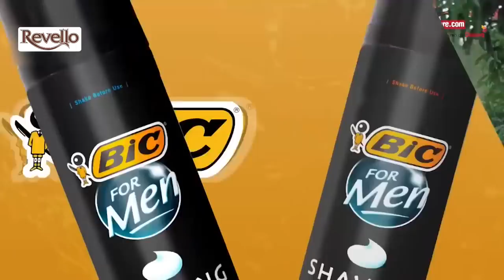HIGHLIGHTS | Trinity College vs Science College - Dialog Schools Rugby League 2023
Watch the Highlights of the Trinity College and Science College, Week 5 encounter in the Dialog Schools Rugby League 2023. Trinity College recorded a stunning 55-10 win in Pallekelle.

Highlights powered by Revello